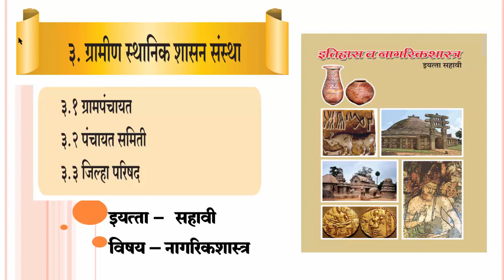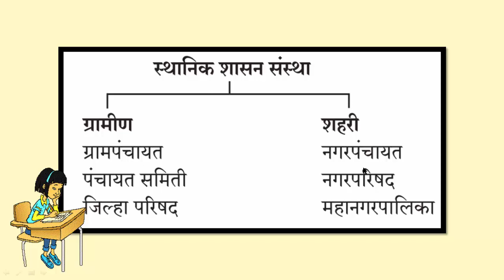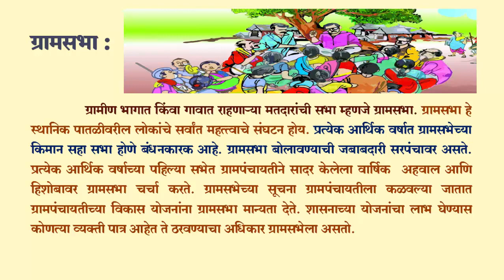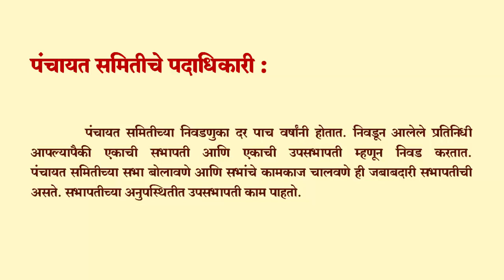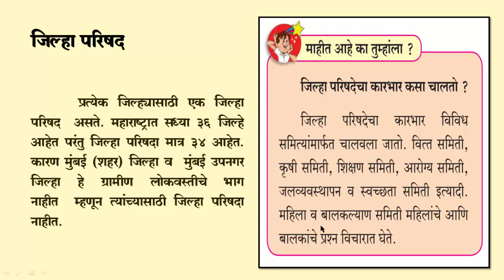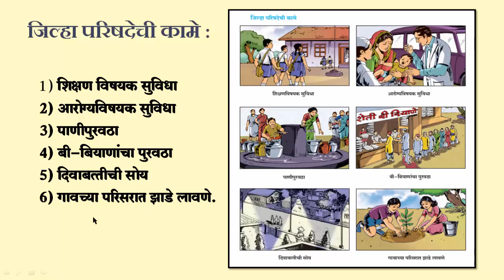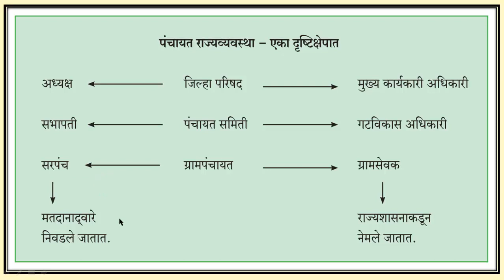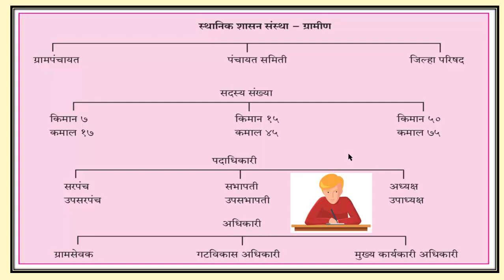ग्रामीण स्थानिक शासनसंस्था - सहावी नागरिकशास्त्र, Gramin Sthanik Shasansanstha